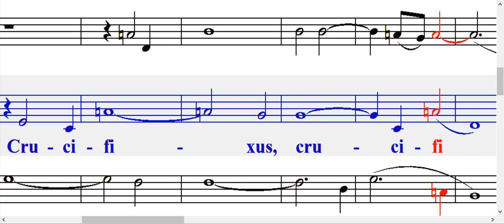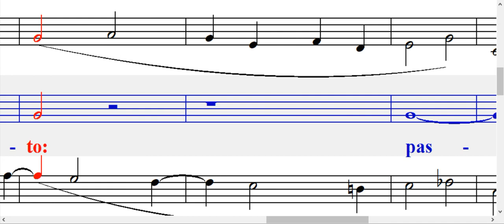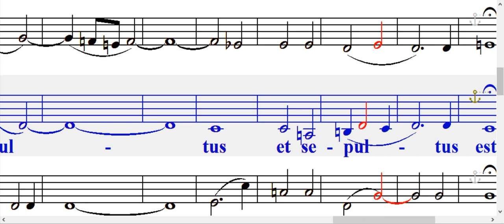Contralti 2 CRUCIFIXUS di Lotti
Scuola  Corale  Puccini   Sassuolo